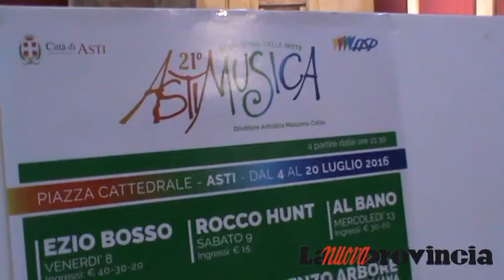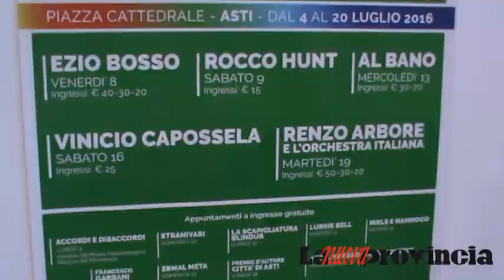Al via l'ecofestival di AstiMusica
E' pronto a partire AstiMusica 2016. Quattordici i concerti in programma dal 4 al 20 luglio in piazza Cattedrale. Il primo concerto sarà invece ospitato nel Chiostro del Museo Paleontologico. A salire sul palco gli Accordi Disaccordi.